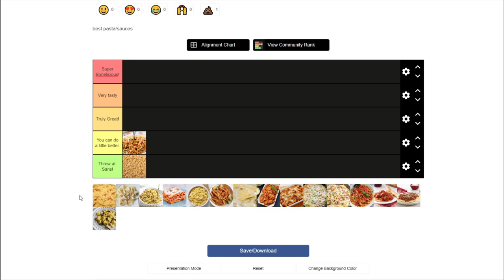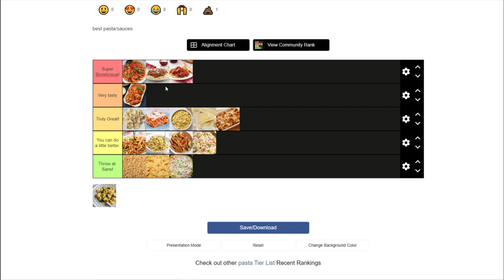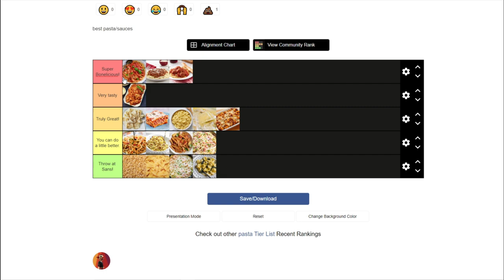Undertale Papyrus Rates Pasta! Tier list Maker!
Papyrus has come home from a long day of building puzzles in Undertale, and he decides to rate some Pastas online! From Alfredo to mac n cheese and of course Spagetti! Which pasta will the great papyrus think is the best? And is there something sinister going on?